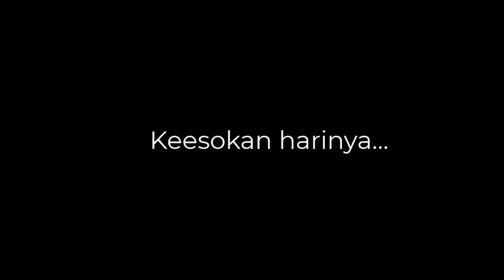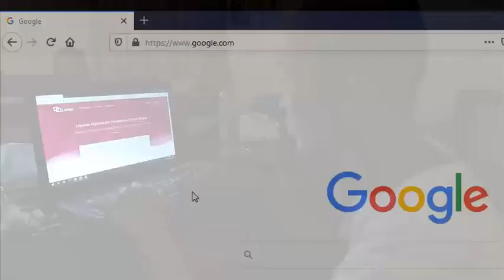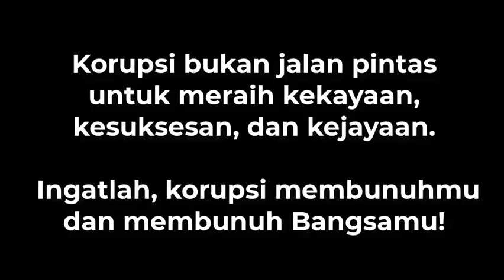Film Pendek LATSAR 32 Balai Diklat Keagamaan Surabaya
Ini film pendek untuk tugas latsar Balai Diklat Keagamaan Surabaya dengan Widiyaiswara Bapak Andi Widodo, M.M

Anggota Kelompok :
- Khoirul Arifin
- M. Imam Muttaqin
- Oktaviana Dwi Laili Izati
- Shidiq Ardianta
- Siti Lukluhul Roziqoh
- Tutus Prasetyo Wiratama
- Yudis Kurniawan
- Zen Firdaus Arizal